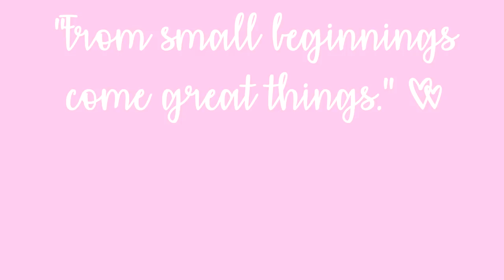A MELHOR MAQUILHAGEM DE 2017 | FAVORITOS 2017